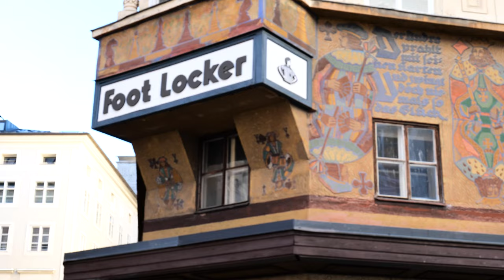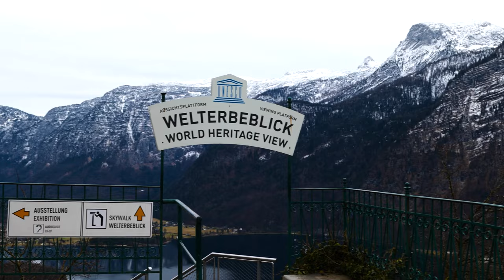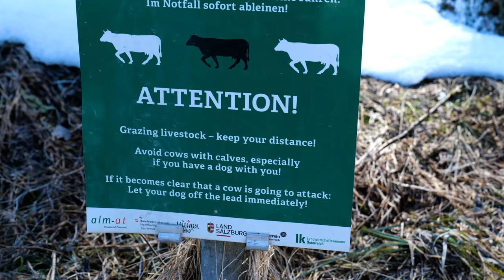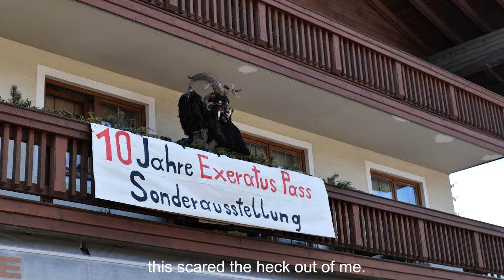Exploring Austria: Salzburg, Austrian Alps & Hallstatt | Austria Travel Vlog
Hello from Austria! Join us as we explore Salzburg, the magnificent Austrian Alps, and the popular village of Hallstatt. We visited this area and more specifically Altenmarkt im Pongau twice this year, in winter and spring - and we can't wait to go back again. It's one of the most beautiful parts of the world and one of our favourite places so this video is really special to us.

Travel with us to stunning snow-capped mountains, experience the charm and elegance of Salzburg, and find out if Hallstatt is really worth the hype. We'll take you sledging, hiking and cycling through the most stunning scenery imaginable in the Austrian Alps, and we'll show you some of the best food you can try in Austria. We also visited one of the most famous markets in the country and I (Andreia) tried one of my favourite desserts here! And of course, we made lots of furry friends - from goats to excellent cats!

We hope this video leaves you inspired and yearning for your own adventure in the heart of Austria.

📽️ ABOUT OUR CHANNEL:

We share our travels around the world and take you with us to the best restaurants and most unique accommodations. We also give you loads of travel tips and will probably take you to Iceland A LOT.

❤️ 𝗦𝗨𝗕𝗦𝗖𝗥𝗜𝗕𝗘 and hit that notification bell to be notified of future travel vlogs!🔔 It means the world to us when you hit that like button and it helps SO MUCH to get our videos to more people who might like them!

Feel free to tag us in your photos/stories if you’re following any of our recommendations or itineraries!

Here you can find some unseen footage and short videos!

🔖 CHAPTERS

0:00 - Intro
1:00 - Salzburg
2:08 - Austrian Food
2:49 - Train to the Alps
3:23 - Altenmarkt im Pongau
3:58 - Furry Friends
4:31 - Snow-capped mountains
5:10 - Sledging
6:11 - Apres-ski Restaurant
6:38 - Magical morning
7:06 - Driving to Hallstatt
7:20 - Hallstatt
9:01 - Amazing sunset
9:17 - Spring in the Valley
12:53 - Altenmarkt Festival
14:24 - Cycling in the Alps

We are Andreia & Daniel, two Portuguese travellers based in London capturing our adventures through film and sharing them with you! We love nature, animals, food, and quirky stays and hate crowds, bus tours, overrated restaurants and not being able to afford travelling in business class.

In this video:

Skies - Helmut Schenker
Mozart - Piano Sonata in B Flat Major
Mozart - Sonata No 13 in B Flat Major
Surroundings - Helmut Schenker
Not Given You Up - Frank Jonsson
Calm Breaths - Rippled Stone
Beautifully Dissolved - Lama House
Yrsa - Infinity Ripple
Blissful - Rippled Stone
The Wait Is Finally Over - Wanderer's Trove
Good to Be Home - Erik Fernholm

All footage recorded and edited by us, except:
Drone video of Austrian Alps by Nathanael Schmer (0:56)